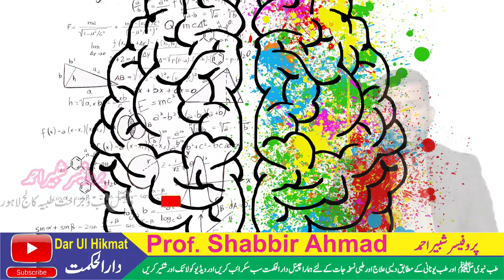What Is Anxiety By Dar ul Hikmat || Anxiety Kya Hai Q Hoti Hai || انزائٹی کیا ہے کیوں ہوتی ہے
आसान नुस्खा
घरेलू टिप्स
घरेलू उपचार
आसान घरेलू उपचार
आसान घरेलू टिप्स
aasaan nuskha
ghareloo tips
ghareloo upachaar
aasaan ghareloo upachaar
aasaan ghareloo tips
آسان نسخے
گھریلو ٹوٹکے
گھریلو علاج
آسان گھریلو علاج
آسان گھریلو ٹوٹکے
Easy prescription
Home remedies
Home remedies
Easy home remedies
Easy household tips
aasaan nuskhay
gharelo totkay
gharelo ilaaj
aasaan gharelo ilaaj
aasaan gharelo totkay

asan nuskhe
gharelo totke
gharelo ilaj
asan gharelo ilaj
asan gharelo totke

health
ہیلتھ کیئر
ڈاکٹرسے رابطہ
میڈیکل ایمرجنسی
ہسپتال
ڈاکٹر
بیوٹی ٹپس
ڈاکٹر ٹائم
Difficulty
Health care
Doctor contact
Medical emergency
Hospital
Doctor
Beauty tips
Doctor time

what is anxiety in urdu,
what is anxiety attack,
what is anxiety disorder,
what is anxiety in hindi,
what is anxiety disorder in urdu,
what is anxiety attack in urdu,
what is anxiety and depression,
what is anxiety like,
what is anxiety and panic attacks,
what is anxiety attack symptoms,
what is anxiety and how to overcome it,
what is anxiety animation,
what is anxiety and how to deal with it,
what is anxiety biologically,
what is anxiety breathing,
what is anxiety brain,
what is anxiety in bangla,
what is anxiety cartoon,
what is anxiety caused by,
what is anxiety chest pain,
what is anxiety chest pain feel like,
what is anxiety christian,
what is anxiety depression,
what is anxiety disorder in hindi,
what is anxiety disorder test,
what is anxiety disorder tagalog,
what is anxiety disorder in tamil,
what is anxiety disorder malayalam,
what is anxiety explained,
what is anxiety ted ed,
what is anxiety for kids,
what is anxiety feel like,
what is anxiety for middle school,
what is anxiety hindi,
what is social anxiety in hindi,
what is anxiety and how does it feel,
what is anxiety in tamil,
what is anxiety in telugu,
what is anxiety in tagalog,
what is anxiety in malayalam,
what is anxiety in nepali,
what is anxiety in bengali,
what is anxiety jordan peterson,
what is anxiety kati morton,
what is anxiety in kannada,
what is anxiety lacan,
what is social anxiety like,
what is an anxiety attack look like,
what is social anxiety feel like,
what is having anxiety like,
what is anxiety mean,
what is anxiety meaning in urdu,
what is anxiety malayalam,
what is anxiety means in tagalog,
what is anxiety meaning in hindi,
what is anxiety sandeep maheshwari,
what is social anxiety in malayalam,
what is anxiety neurosis,
what is anxiety neurosis in hindi,
what is anxiety of influence,
what is anxiety psych2go,
what is anxiety problem,
what is anxiety psychology,
what is anxiety pronounce,
what is anxiety ppt,
what is anxiety and panic attacks in hindi,
what is anxiety really like,
what is anxiety symptoms,
what is anxiety short film,
what is anxiety symptoms in hindi,
what is anxiety sensitivity,
what is anxiety separation in dogs,
what is an anxiety stick,
what is anxiety tagalog,
what is anxiety ted talk,
what is anxiety treatment,
what is anxiety telugu,
what is anxiety tics,
what is anxiety twitching,
what is anxiety therapist aid,
what is anxiety urdu,
what is anxiety uk,
what is anxiety video,
what is anxiety vs stress,
what is anxiety and what causes it,
what is anxiety you tube
anxiety kya hai in urdu,
anxiety kya hai in hindi,
anxiety kya hai baba ramdev,
social anxiety kya hai,
anxiety ka ilaj kya hai,
anxiety depression kya hai,
anxiety ka matlab kya hai,
anxiety ki alamat,
anxiety ki alamat in urdu,
anxiety bimari kya hai,
anxiety disorder kya hai,
anxiety kya hai hindi mai,
anxiety ke lakshan kya hai,
anxiety ka ilaj